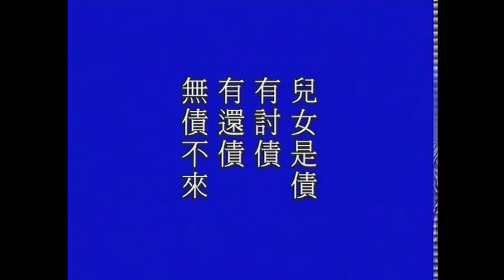🙏淨空老法師🙏加一點利息 ? 對方不服怎麼辦?🙏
🙏最殊勝的留言👉一句阿彌陀佛破盡一切戲論🙏阿彌陀佛 🙏
至誠感恩 ! 🙏❤🙏❤🙏❤
這六道裡面，一切有情眾生怎麼來的？
【因業受生】佛講得好，人生為的是什麼？「人生酬業」；換句話說，業報而來的。你過去生中修的善，你得的是善報；你造的是惡，你受的是惡報；你欠人的錢，你要還債；你欠人的命，你要還命。往年我曾經在藍塘道，香港，在那邊講過《楞嚴經》，壽冶老和尚的道場光明講堂。講堂上有一副對聯我還記得，說得好，上聯寫的是：「夫妻是緣，有善緣，有惡緣，冤冤相報」，下聯寫的是：「兒女是債，有討債，有還債，無債不來」。這一副對聯把人生說透了，人生來幹什麼？報恩、報怨、討債、還債，來幹這個事情。可是在酬償業債的時候，不會酬償得剛剛好，我欠你一萬塊錢就還你一萬，總是還要加一點利息，加得對方不服，來生他再來討，生生世世沒完沒了，這就是「因業受生」。可是人生是不是真的？冷靜的去思惟，仔細的去觀察，夢一場。【猶如夢境。】
人生如夢。
善財童子參學報告（四）　　（第三集）　　1999/4/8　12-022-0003